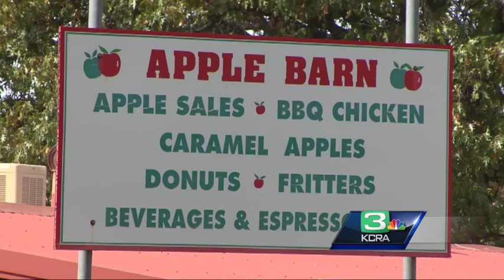Pollock Pines teen got sick from High Hill Ranch juice